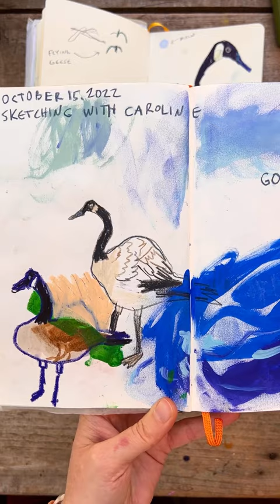Weekend Sketches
Little snippet from my weekend. I went sketching at a local park with my youngest niece and we had a great time! Thought I'd give you a peek at what I sketched.

PODCAST INTERVIEWS:
Jeanne Oliver: Episode 54: The Lies of Perfectionism with Sandi Hester